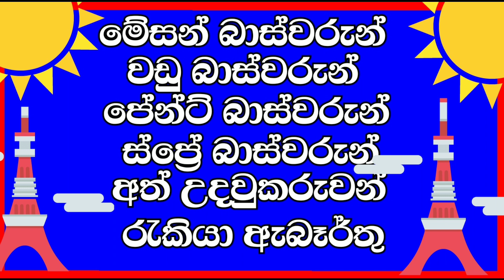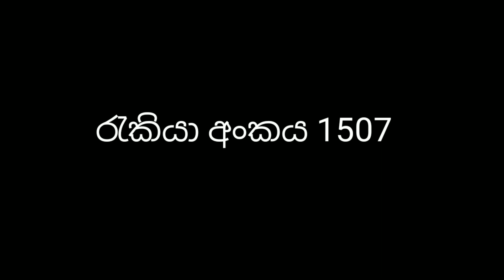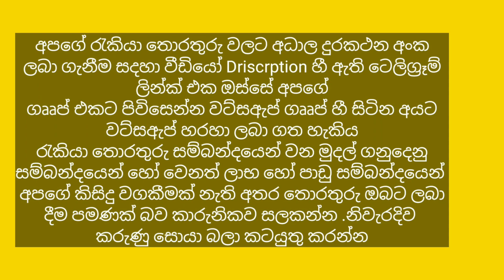මේසන් බාස්වරුන්/වඩුබාස්වරු සදහා රැකියා /අත් උදවුකරුවන් /ගෝලයන් /New Job 2023/rakiya awasha/jobs 2923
පහත ලින්ක් එක ඔස්සේ මෙම රැකියා තොරතුරු වලට අධාල දුරකථන අංක ලබා ගත හැකිය
ඔබ අපේ නාලිකාව සස්ක්‍රයිබ් කර මෙම ලින්ක් එක ඔස්සේ අපගේ ගෲප් එකට සම්බන්ද වන්න.රැකියා තොරතුරු වලට අධාල සියළු දුරකථන අංක මෙහි පලකරන අතර වට්සඇප් ගෲප් හී දැනට සාමාජික වී සිටින සියළු දෙනාට දුරකථන අංක එහිද පලකර ඇත.වට්සඇප් සමාජික ප්‍රමාණය ඉක්මවා ඇති බැවින් ට්‍රෙලිගෑම් ගෲප් හී සමාජික වන්න

jobs
job
job vecancy
jobs lanka
ikman.lk job vecancies
gazette
job sri lanka sinhala
sri lanka

2023 job vacancy
sri lanka
news
politics
breaking news sri lanka
news today
kurunagala-job